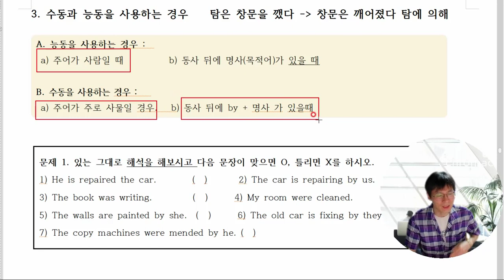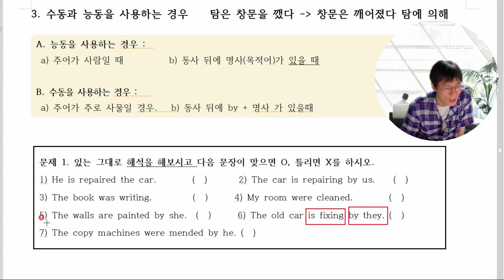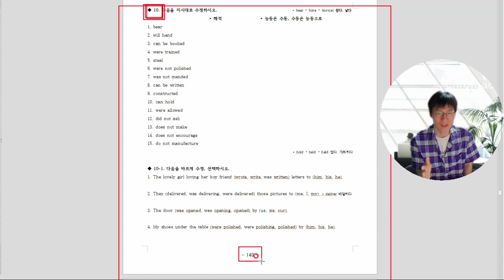4. 수동태 : 능동태를 사용하는경우는, 수동태를 사용하는 경우는?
수동태와 능동태를 사용하는경우는 알아보겠습니다.